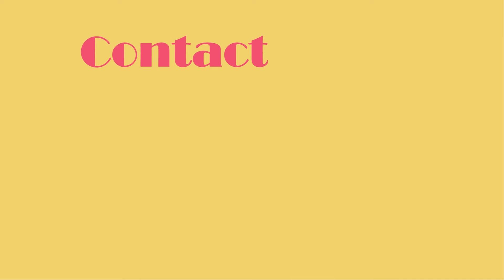Show reel 2020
My show reel, for motion graphics, 3D and interior design. I hope you like it.